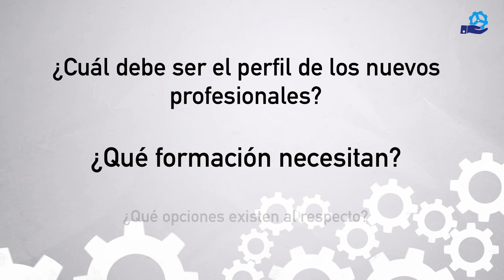El profesional de los servicios. Introducción (URJCx)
Módulo 4: El profesional de los servicios
Unidad 4.1: Objetivos
El profesional de los Servicios. Introducción

MOOC: Ingeniería de Servicios (URJCx106)